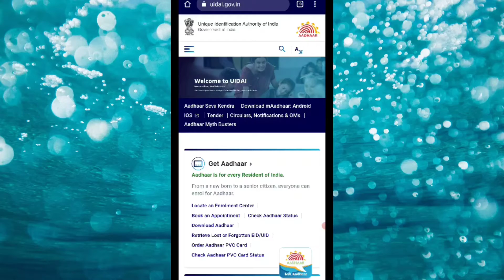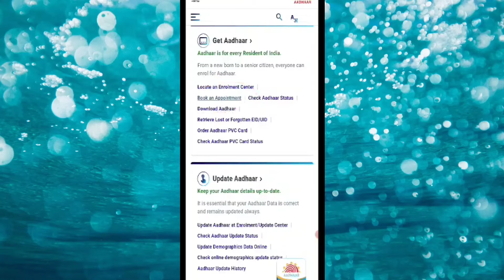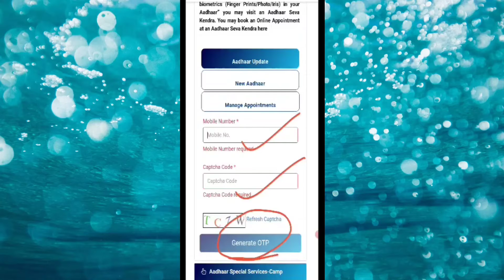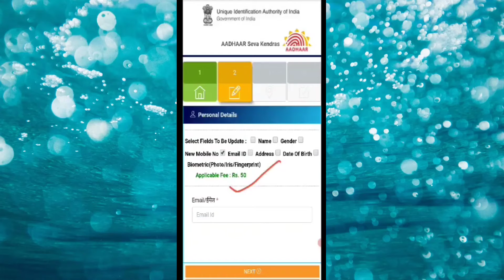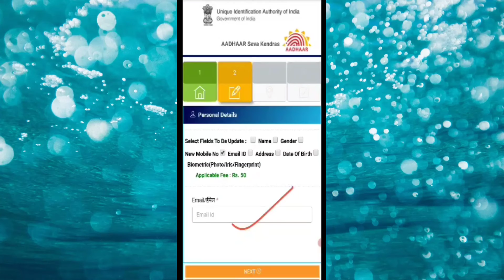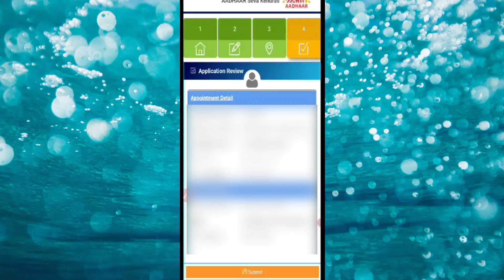How to Aadhar card linked with mobile Number || Aadhar card से Mobile No कैसे लिंक करें ?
Product link -

music credit on -